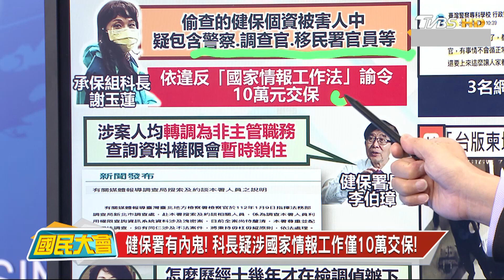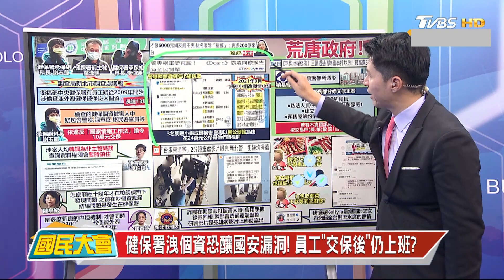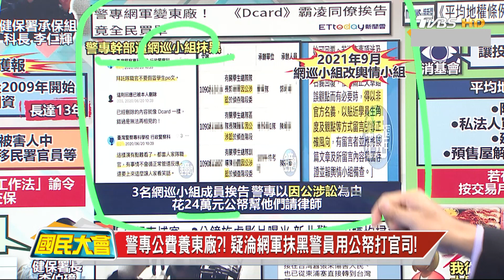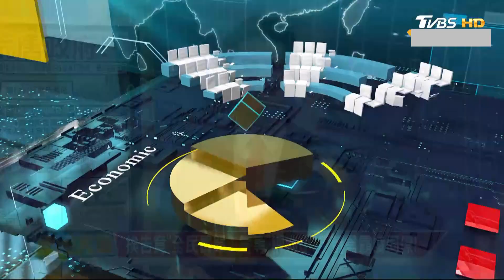健保署洩個資恐釀國安漏洞! 員工"交保後"仍上班? 國民大會 20230110 (3/4)